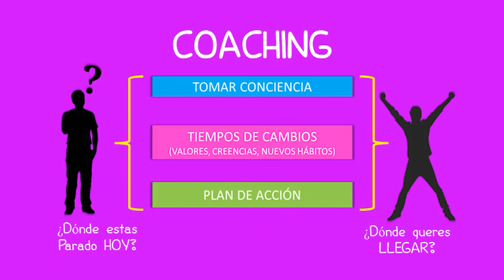CINTHIA TAVELLI - COACH ONTOLÓGICO EN CALIDAD Y CALIDEZ